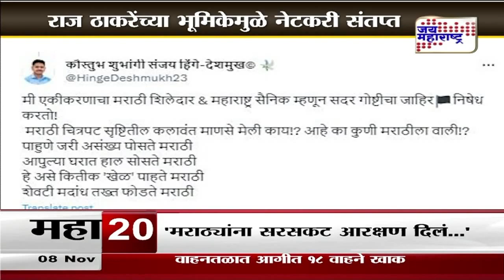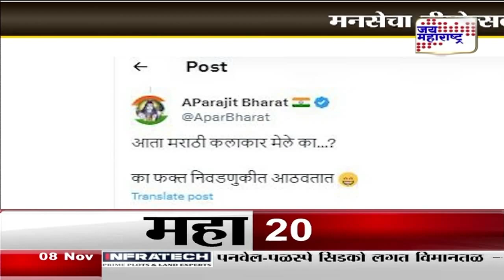JM Vishesh । दिवाळीला सलीम - जावेद कशाला ? | Marathi News